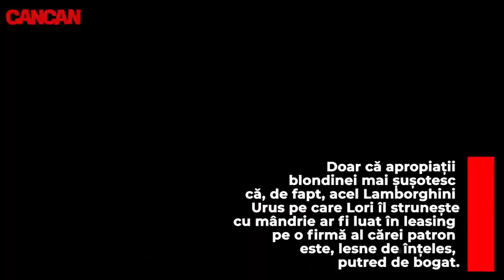CINE E PROPRIETARUL DIN ACTE A BOLIDULUI DE 380.000 DE EURO CONDUS DE LOREDANA CHIVU?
Loredana Chivu face furori cu bolidul de 380.000 de euro, pe care susține sus și tare că ea și l-a cumărat, nicidecum nu i-a fost făcut cadou. Doar că apropiații blondinei mai șușotesc că, de fapt, acel Lamborghini Urus pe care Lori îl strunește cu mândrie ar fi luat în leasing pe o firmă al cărei patron este, lesne de înțeles, putred de bogat. CANCAN.RO are detaliile și vi le prezintă, în exclusivitate.